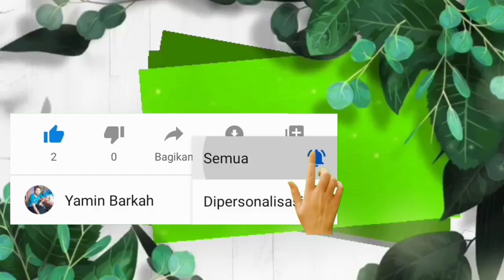Ceramah KH Asep Mubarok Terbaru 2022